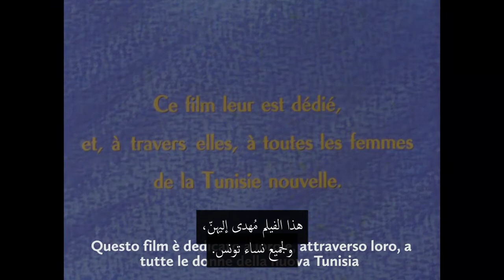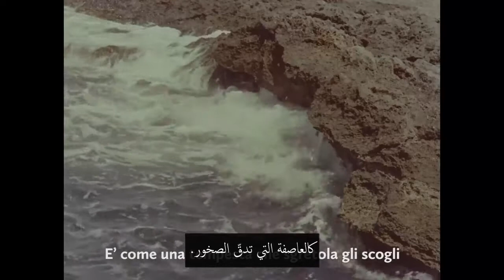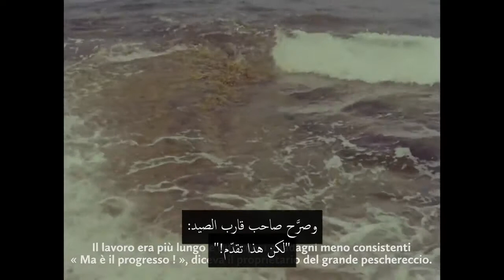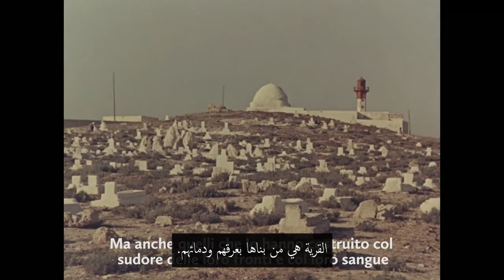سلسلة من ذهب ~ Les Anneaux d’or 1956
فيلم من إخراج Mustapha Fersi.

At the time of Tunisian independence, owners of large boats decide to sell, while many small fishermen soon find themselves without work. Their wives then decide to pool their gold rings to sell them and thus buy boats.